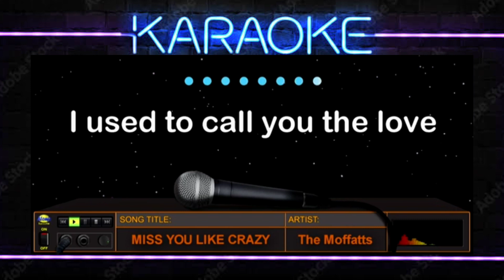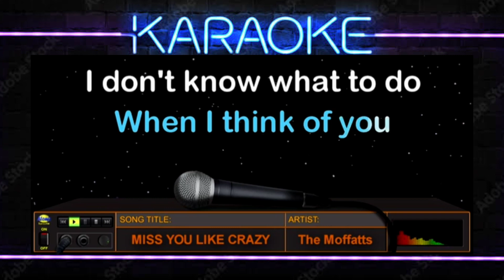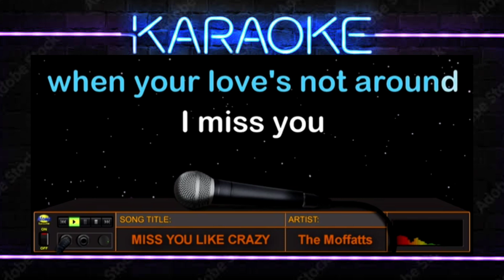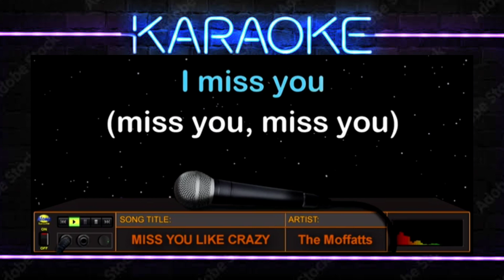MISS YOU LIKE CRAZY - The Moffatts (Karaoke Quin)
Ito ang awiting "Miss You Like Crazy" ay inawit at pinasikat ng Canadian pop rock group na "The Moffatts", at mula sa 1998 album nila na pinamagatang "Chapter I: A New Beginning". Kaway kaway sa mga batang 90's!

Video Created by: Karaoke Quin
Edited By: Karaoke Quin